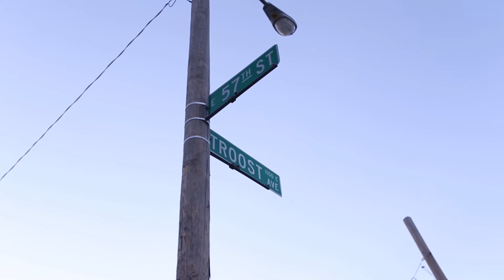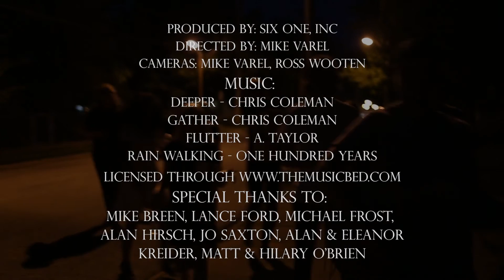The Desert Blooms Film: Episode 2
THE DESERT BLOOMS is a story about a church learning to reach its full potential by reclaiming Jesus' call to make disciples while living on mission BEYOND THE SUNDAY SERVICE so those outside the church can see Jesus again.

EPISODE 2 examines the historical effect European Christendom has had on the western Christian church's core identity as a tribe on mission sent to make disciples in its context.